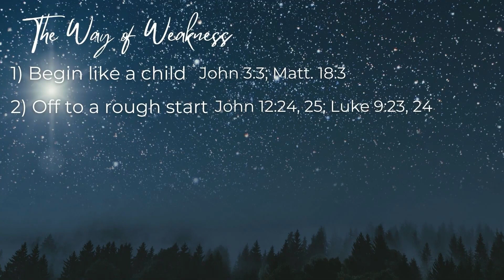The Way Of Weakness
Letting go of one's ego and embracing the call to sacrifice is a far more demanding undertaking than it appears. It involves letting go of self-importance and bearing your cross daily - an emblem of sacrifice and surrender.